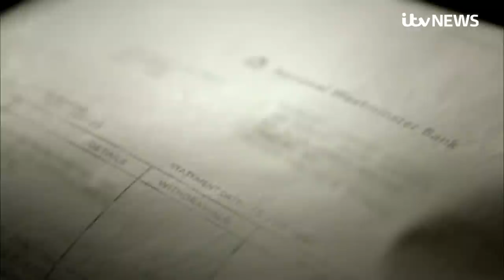Prince William on Panorama report: 'BBC failures contributed to my mother's fear' | ITV News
Prince William has spoken of his "indescribable sadness" following an investigation into Martin Bashir's BBC Panorama interview with his mother, Diana, Princess of Wales which exposed "deceitful behaviour" and a "cover up" by the corporation.